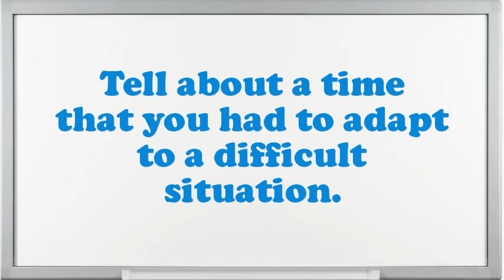Stereotype Molder interview questions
Interview Questions for Stereotype Molder.What would be your leading endowment as an Stereotype Molder job?What extreme challenges presently do you think an Stereotype Molder is facing?How many projects simultaneously you have worked as an Stereotype Molder?If you were hiring a person for this job, what would you look for?What are you expecting from this firm in the future?